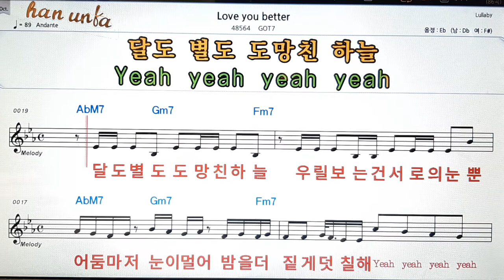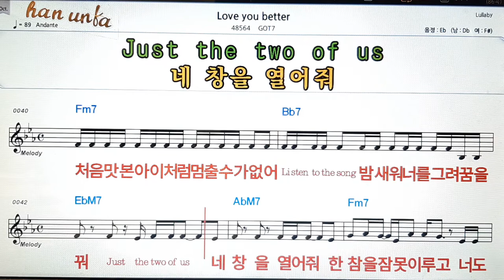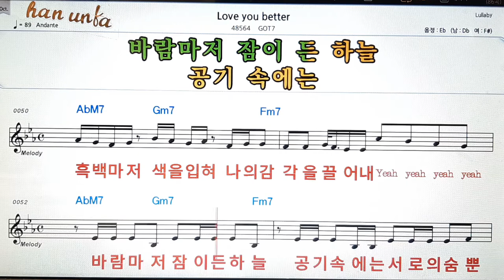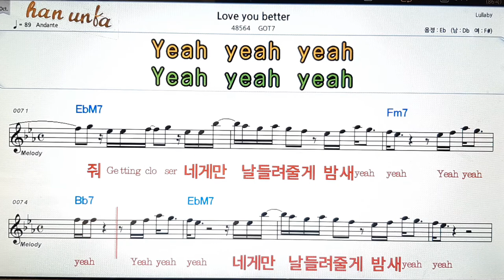Love you better/GOT7👍노래 반주, 코드 악보,가라오케💋Karaoke*Sheet Music*Chord*MR